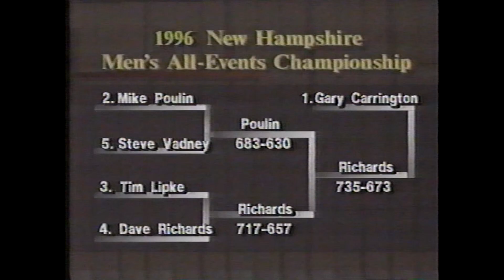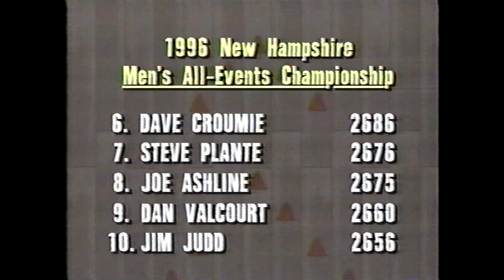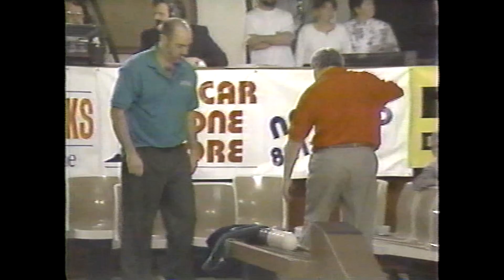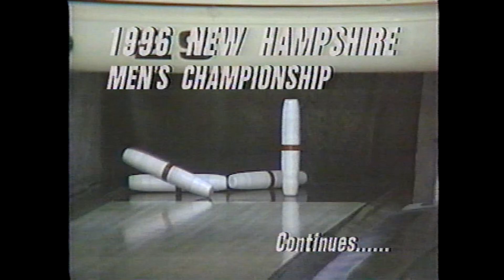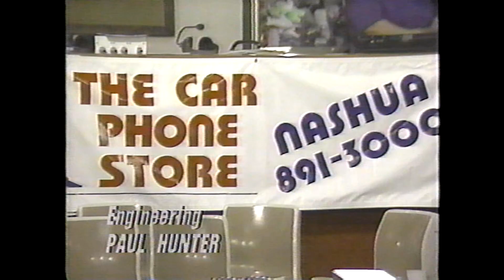1996 New Hampshire Men's All-Events Championship - Dave Richards vs. Gary Carrington (Week 1)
(Re-uploaded in higher quality, in HD and in one piece) From the Spring of 1996 I believe, here's the first week of a two week telecast to determine the overall winner of the All-Events portion of the 1996 New Hampshire State Tournament. The finalists in this two week event were Dave Richards (who had to win several games in a bracket style format to get to that point) and the #1 overall seed,  Gary Carrington.

Lots of great shot making from both bowlers in this but also some unlucky breaks as well throughout this show. In the end though, it all led to a great finish to lead into the 2nd week of the Championship event to determine the overall winner of this Tournament.

Hope you all enjoy, R.I.P. Dan Murphy 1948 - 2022.